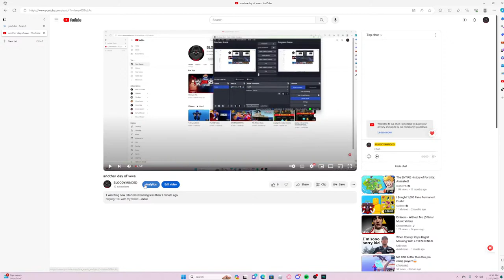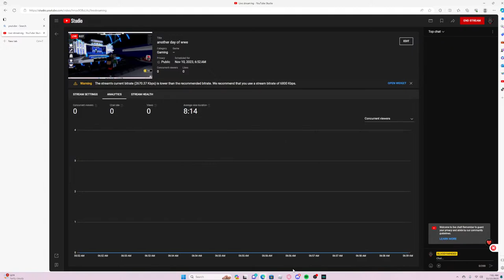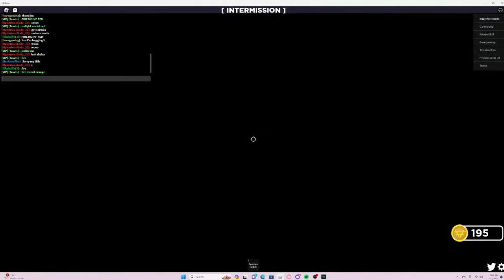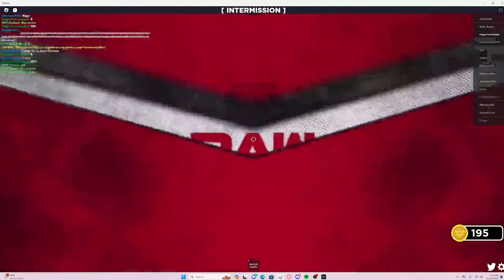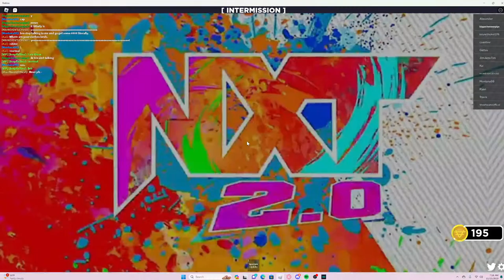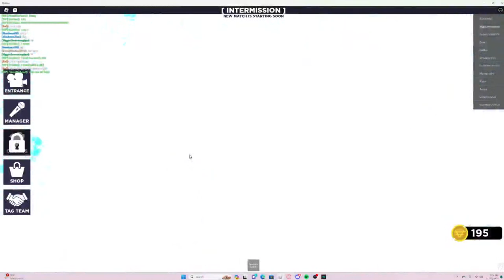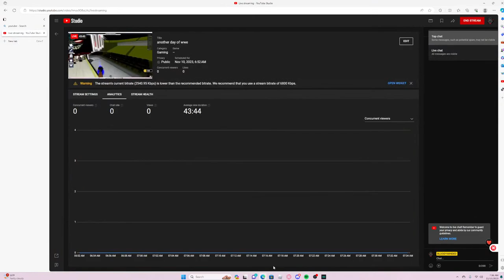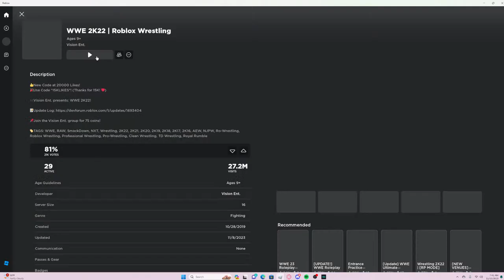another day of wwe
playing TDS with my friend